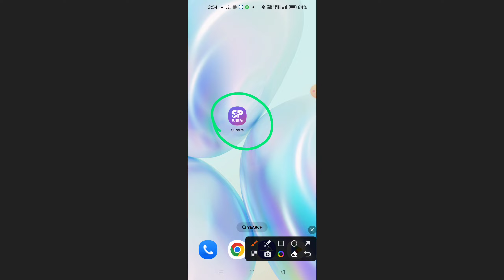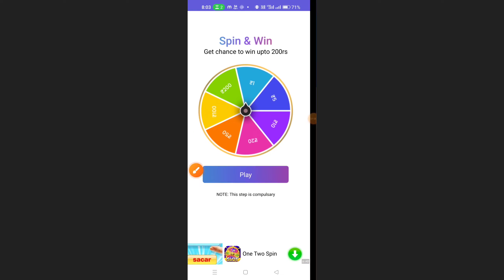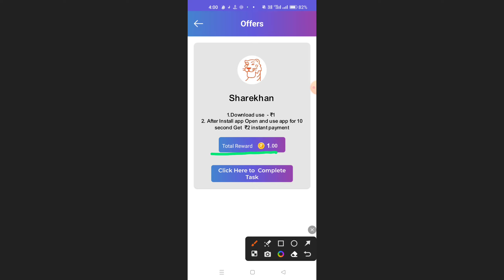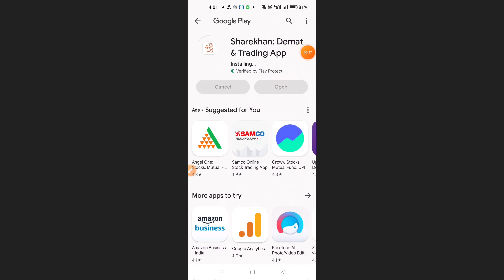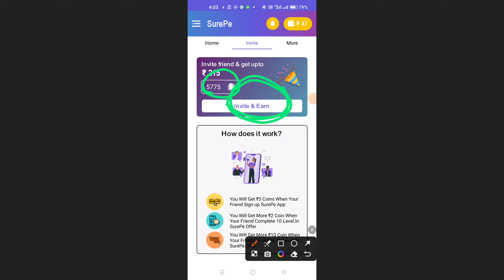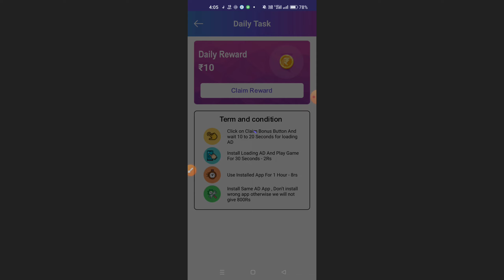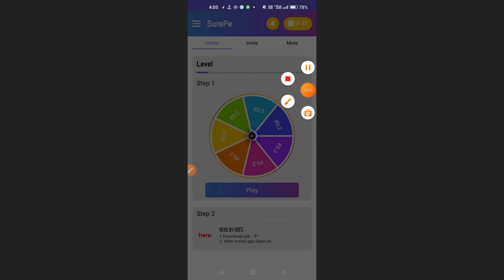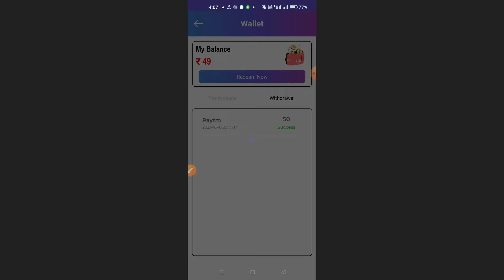Sure Pe App Se Paise Kaise Kamaye !! How To Earn Money From Sure Pe App